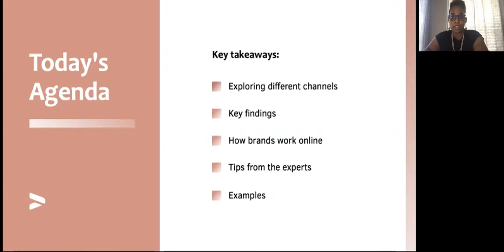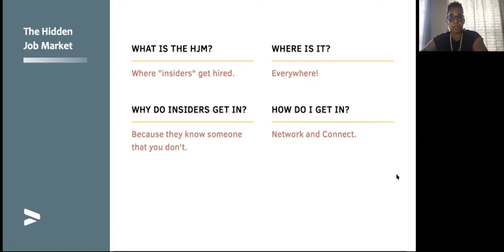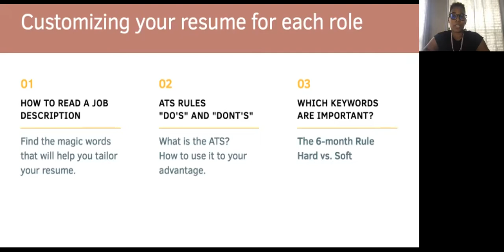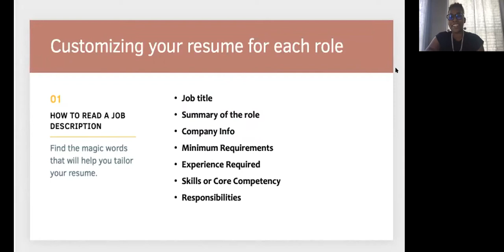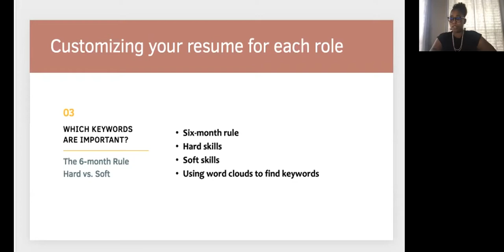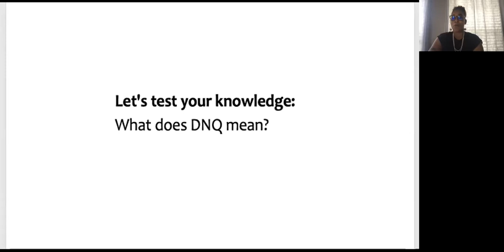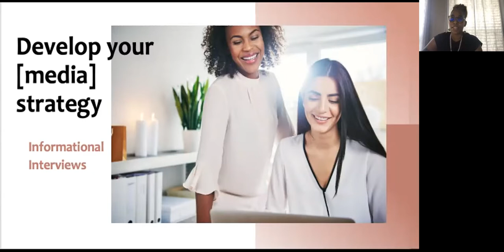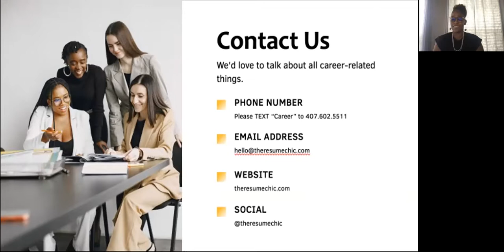Three Ways to Thrive in the Crowded Job Search Marketplace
Learn how to create an ultra-efficient and effective job search process that fits your needs, reduces burnout and taps into unconventional methods for securing your next role.
You’ll learn how to:
-Tap into the hidden job market
-Customize your resume for each role
-Run your job search as a networking campaign